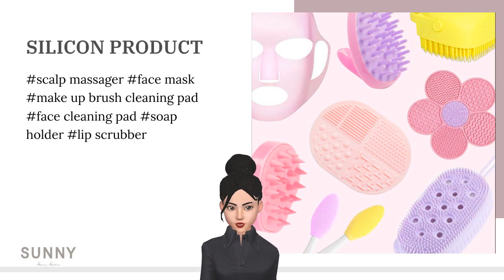BEAUTY PRODUCT & COSMETIC TOOLS | SUNNY SISTERS INT'L CORP. | Taiwantrade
YOUNG GIRLS JEWELRY AND SMALL ACCESSORIES | SUNNY SISTERS INT'L CORP. | Taiwantrade

SUNNY is a professional supplier of trendy and high-quality fast fashion products. Manufacturing products at factories audited/certified by world known brands.

00:00:00 SUNNY SISTERS
00:00:06 ABOUT US A professional supplier of trendy and high quality beauty products. We manufacture our products at factories audited/certified by world known brands. We also have our own design team to design trendy collections.
00:00:13 WE PROVIDE Beauty product such as ,bath essentials, cosmetic tools, hair accessories, body scrubber, body brush, shower cap, hair brush, mirror, clips, hair claw, headband, elastic, hair tie and more!
00:00:24 mirror comb eyelash curler nail clip make up palette eyebrows shaver make up brush organizer make up brush cleaning pad COSMETIC TOOL
00:00:34 scalp massager face mask make up brush cleaning pad face cleaning pad soap holder lip scrubber SILICON PRODUCT
00:00:43 nail stickers face jewelry nipple cover earring stickers fake nail hair sticker BEAUTY ACCESSORY
00:00:49 Hit 1 : Beauty product for sleeping Hair claw Heatless hair curler Eye mask Hair brush See more Hit 2 : Bath tool Shower cap Body brush Body scrub Head band See more Hit 3 : Silicon product Face mask Scalp massager Make up brush cleaning pad See more
00:00:55 Visit Our shop today!